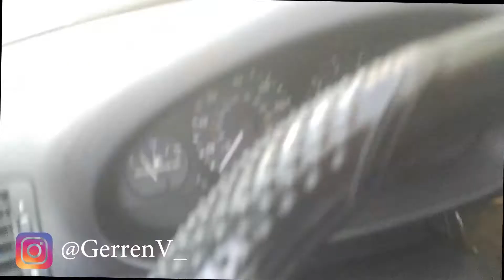Motorcycle, ATV, dirt bikes take over Washington DC streets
Motorcycles, ATVs, dirtbikes take over the streets of Washington, DC. This video was filmed on Connecticut Ave NW. Strength in the numbers! Do your thing. It takes time to build resources, . Keep going...

Author of Combination 2 Success available @barnesandnoble.com